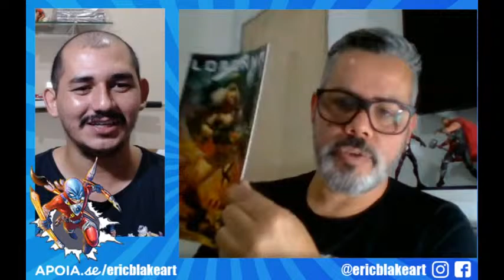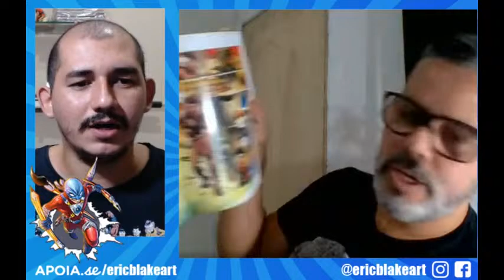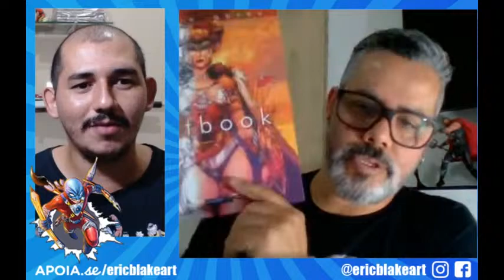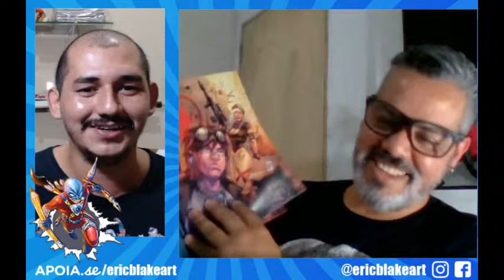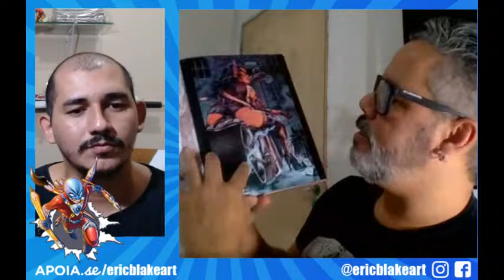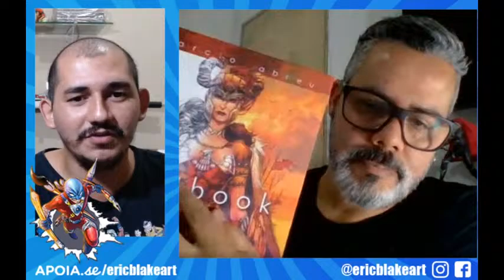MARCIO ABREU / MERCADO DE QUADRINHOS, DICAS, PINUPS E MUITO MAIS!